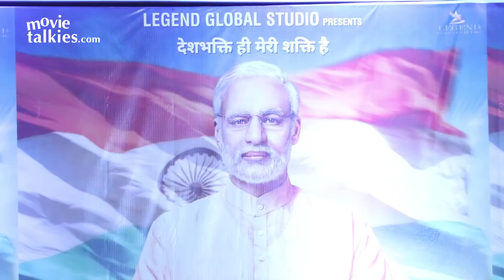Narendra Modi Movie First Look Launch Full HD Video | Vivek Oberoi | Narendra Modi Biopic